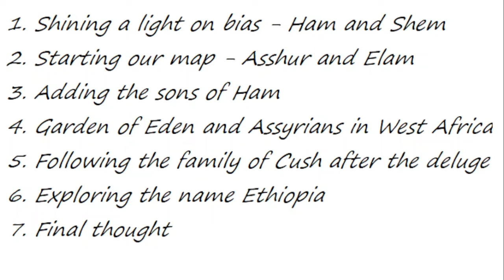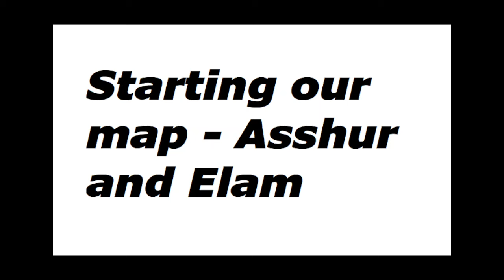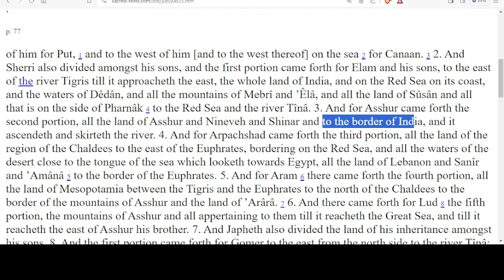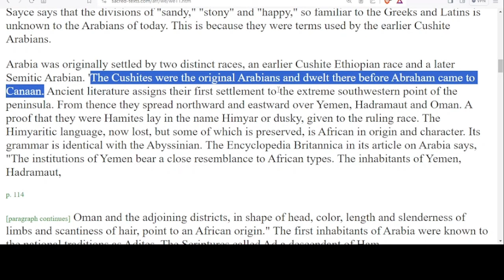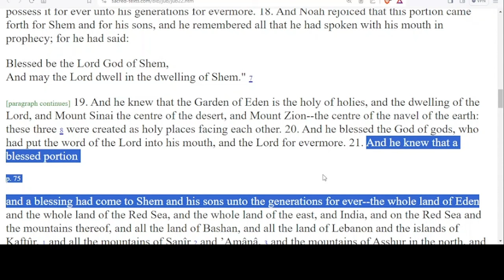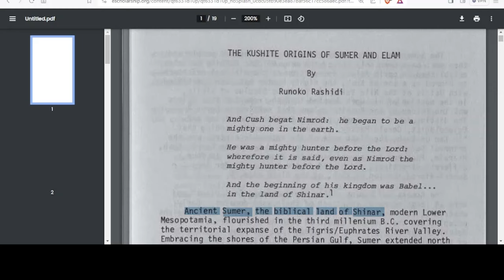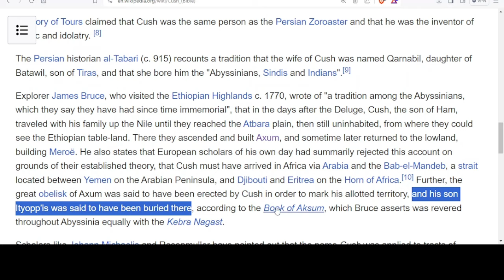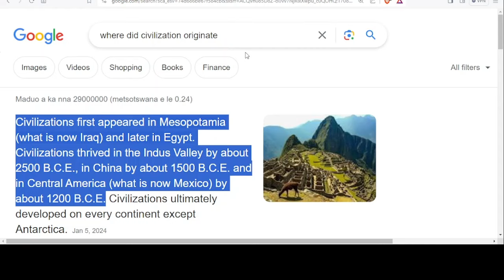Have we been told the truth about the Shemites / Semitic & the land of Shinar of the bible?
Shem Ham Cush Mizraim Egypt Put Libya Asshur Assyrians Nimrod Shinar Sumer Ethiopia Arabia Aksum

Video links
- (Who could the Elamites be today? Dravidian hypothesis - The India Ethiopia confusion)

- (Who could the Greek god Zeus be in the bible? Historical people in the Indo-European mythologies?)